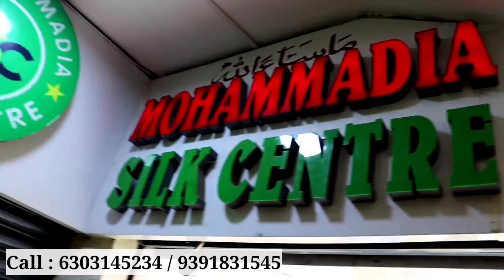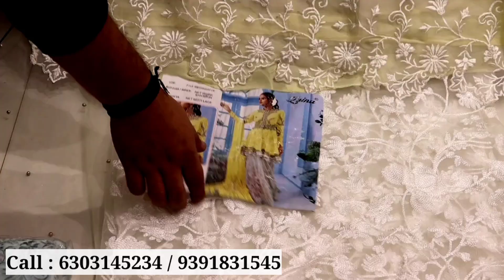Pakistani exclusive suits | choose and pick | 999rs | grand offer | mohammadia silk centre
Our Address

Dewan Devdi, Murag Khana, Pathar Gatti, Hyderabad, Telangana 500002
Dewan doudi noor mahal complex
1 st floor

Also Available
Mohammadia Silk Centre LLP#mohammadiasilkcentreLLP